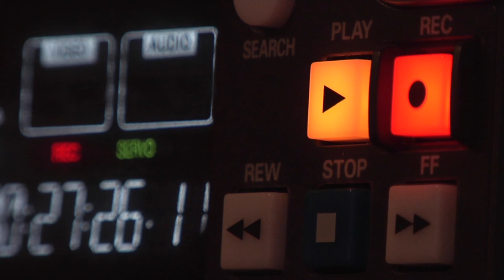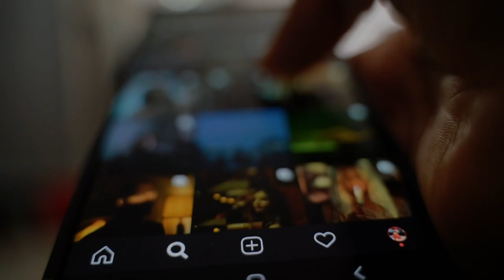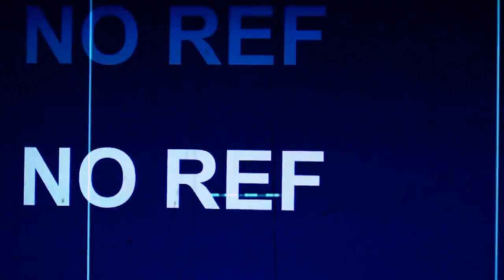El carrete perdido de París | Alt.cto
El carrete olvidado de Paris es un video que no esperas, después de un año de tocarme la barriga y no querer editar ningún video para el canal. Así que hemos vuelto a darle caña.

Buena descripción eh? Merezco un like solo por eso.

STOCK:
Videos de Pexels

GEAR:
- Canon 80d
- Objetivo 18-135mm Canon
- Camara Pentor Super TL
- Carrete Kodak Color 200